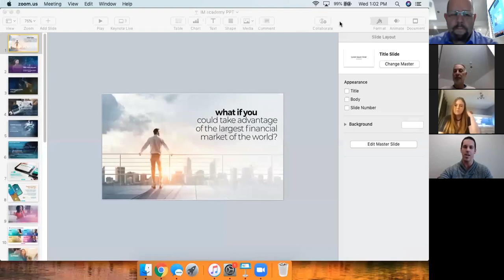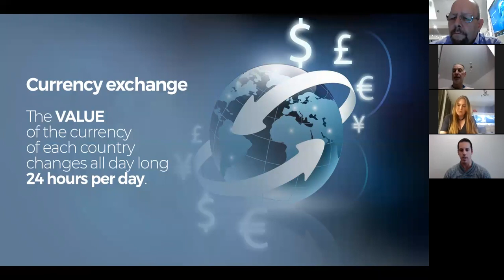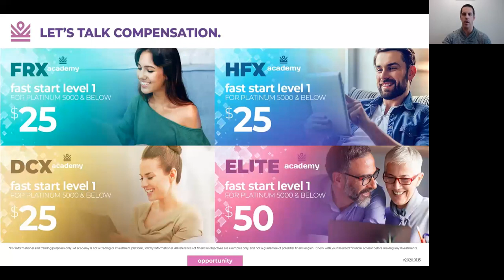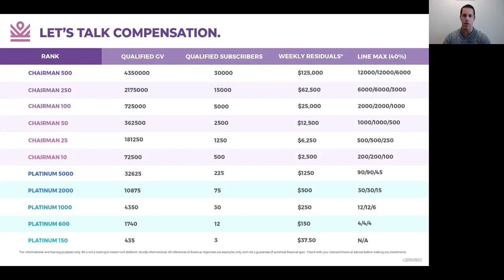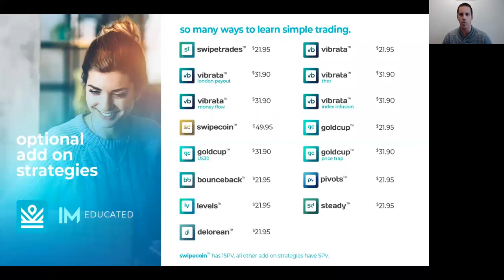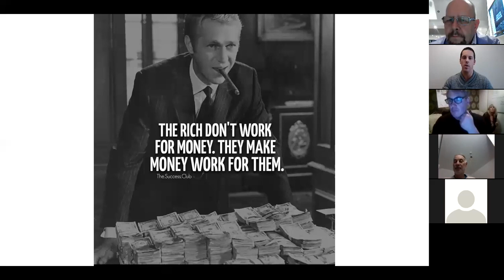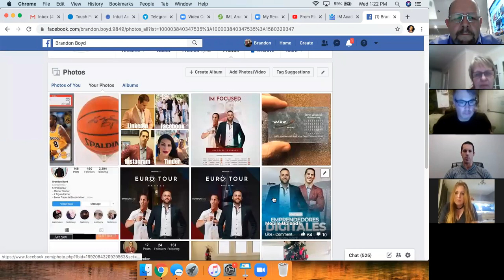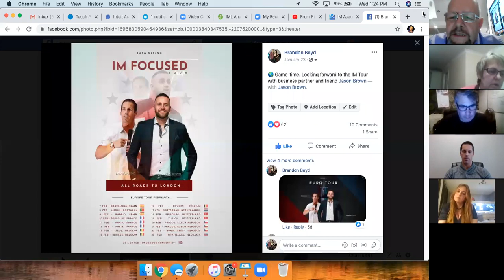Introducing Your Very Own Mobile Money Machine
How to make money from you mobile phone in minutes a day without selling anything to anyone, zero rejection and no end of possibilities...